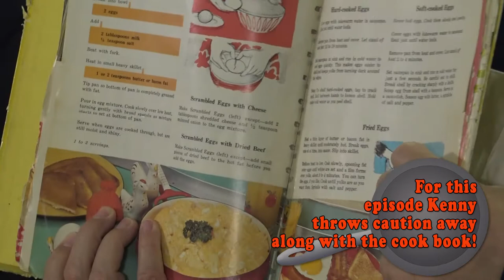Cooking with Kenny & Kyle, Start the Day Off Right! Part 2 "Eggs Delmonte"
See what happens when Kenny rearranges the process for scrambling eggs and Kyle enjoys a refreshing glass of orange juice on this, the second sizzling installment of "Start the Day Off Right" on "Cooking with Kenny & Kyle"! As an added bonus this episode also includes "Big Bacon". You'll wonder why you ever even thought of sleeping in as you join these two in the kitchen!